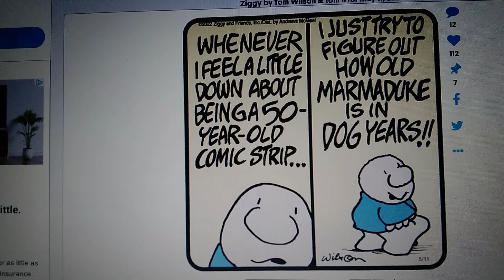Comics from May 11th, 2022